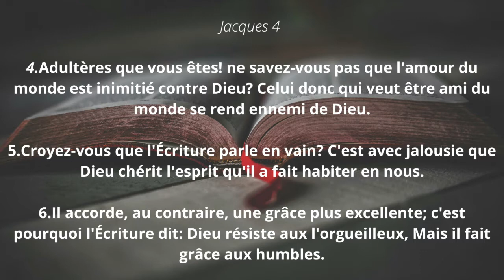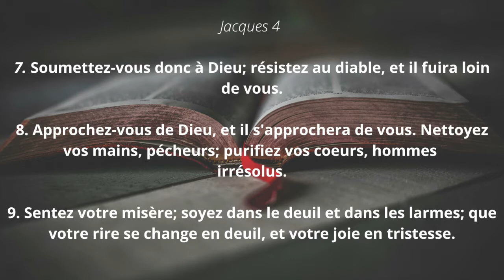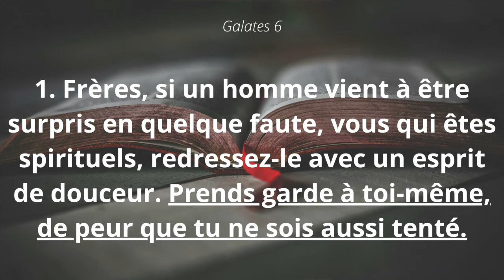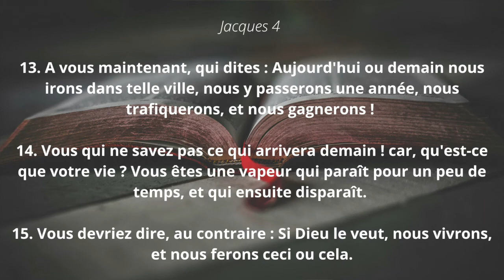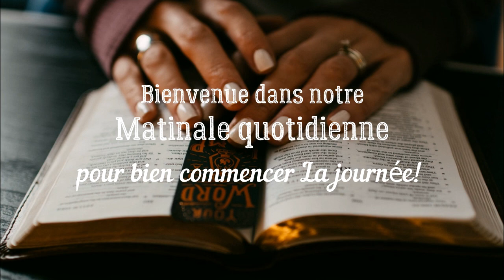D’OÙ VIENNENT LES LUTTES. Méditation matinale: 22/12/20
« Comment bien commencer sa Journée »
« D’OÙ VIENNENT LES LUTTES »
 (Jacques 4.1.15)
Pasteur Daniel REVAX

Deux puissances exercent leur attraction sur la communauté, selon Jacques : le Dieu de Jésus Christ et le monde dans lequel vit l’Eglise. Il y a deux « dynamiques » qui suscitent le désir. D’une part, la dynamique de l’amour de Dieu ouvre les chrétiens à la prière, celle-ci n’est-elle pas la forme la plus noble du désir de communion avec Dieu ? D’autre part, la dynamique d’un Empire en pleine expansion offrant des perspectives de bonheur à qui sait en profiter